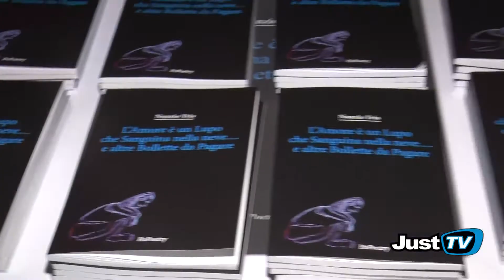Ginosa " L' Amore è un Lupo che Sanguina nella neve... e altre bollette da Pagare"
Presentazione del libro di : " Nunzio Tria"